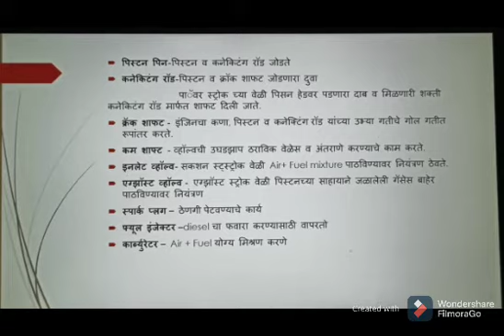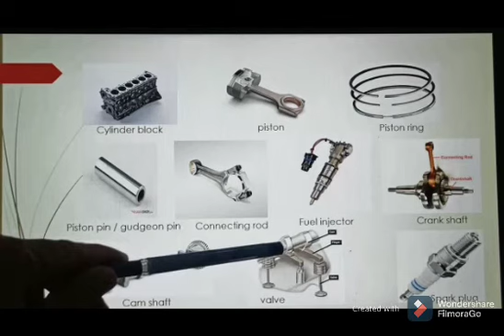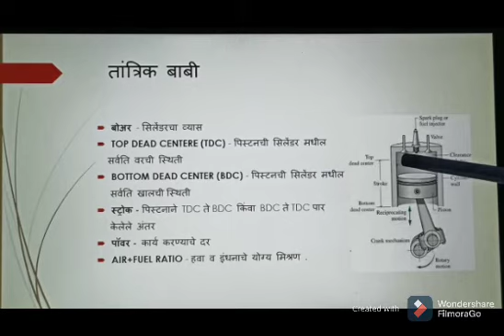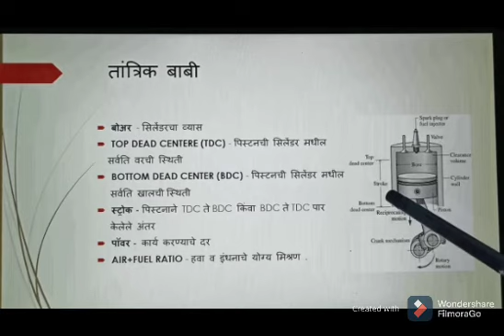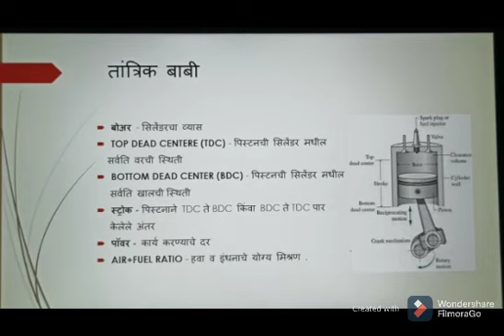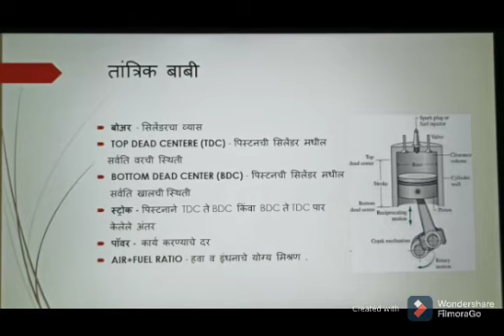Engine (Part 2) by Vocational Trainer - Ms. Sayali Surtikar